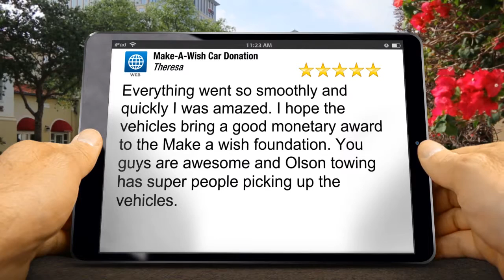Make-A-Wish Car Donation Incredible Five Star Review by Theresa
New Review

Everything went so smoothly and quickly I was amazed. I hope the vehicles bring a good monetary award to the Make a wish foundation. You guys are awesome and Olson towing has super people picking up the vehicles.

1001 SW 5th Ave #1100
Portland OR
97204